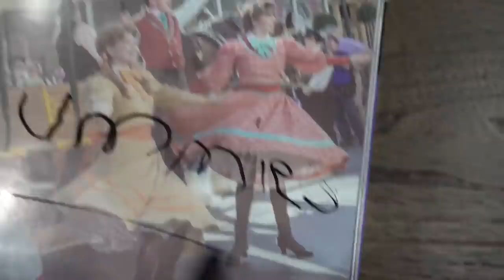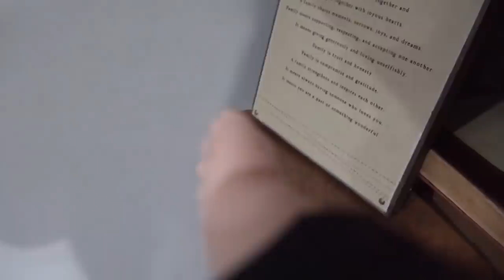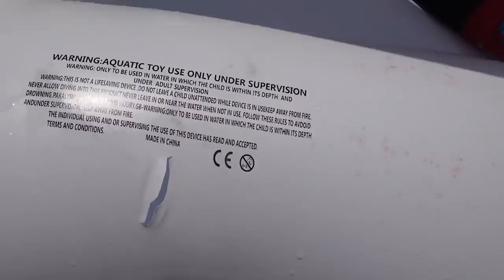Slappy's Dad Gets Revenge! Slappy DID IT!